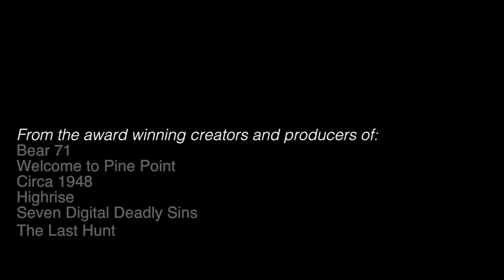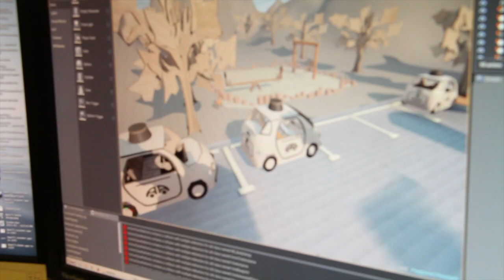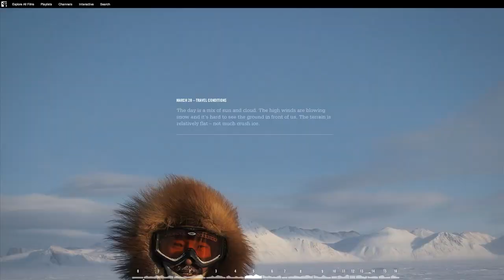New Frontier: Cardboard Crash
In this cleverly animated virtual reality experiment, the ethics of artificial intelligence algorithms in self-driving cars are questioned on the occasion of an unavoidable crash. This experience puts you in the passenger’s seat of an automated car just moments before a fatal crash, forcing the algorithm to make incredibly difficult decisions. Given varied cultural and individual ethics, who should be designing these algorithms, and how should they be chosen?